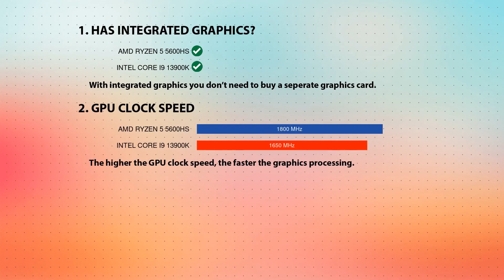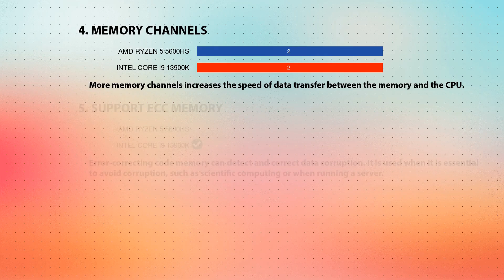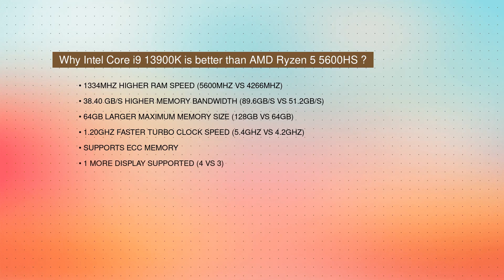AMD Ryzen 5 5600HS vs INTEL Core i9 13900K Technical Comparison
This video is a processor comparison based on their different features and performance factors between AMD Ryzen 5 5600HS and INTEL Core i9 13900K. Intention of this video is to help choose right processor for you.